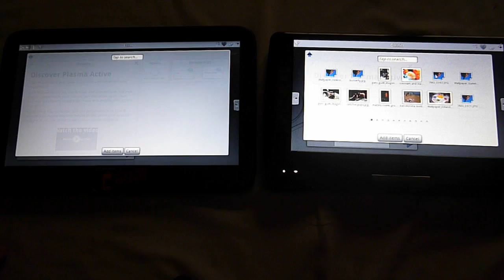Data browsing speed improvements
this shows side by side Plasma active one and the version currently in development. the first time after a cold startup browsing resources due to a nepomuk query improved several orders of magniture